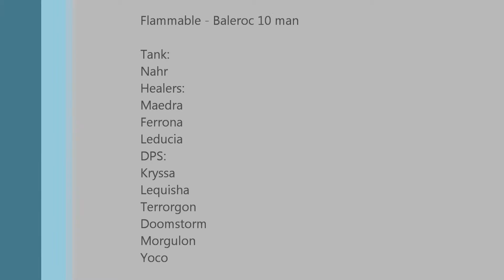Flammable - Baleroc 10 Man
Sorry bout the crappy quality, kill is here tho with 7 sec left on Berserk timer.